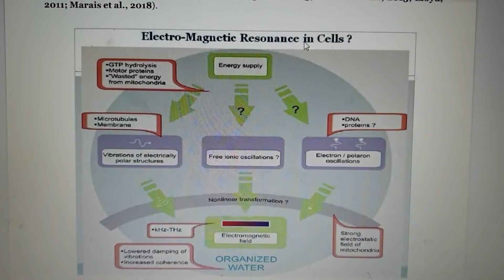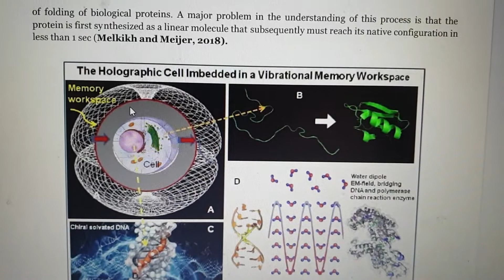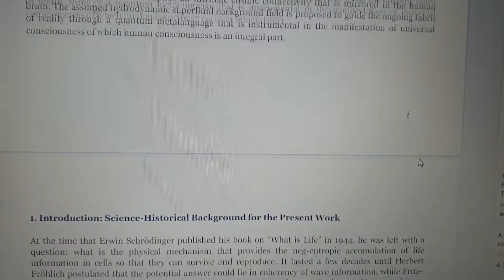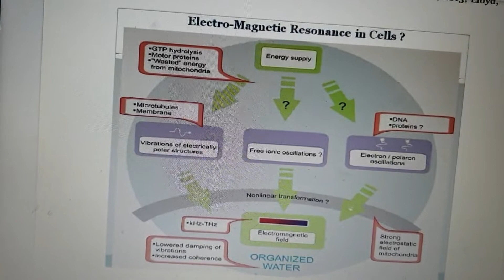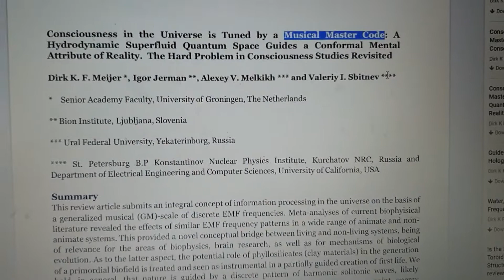Code musical = conscience de l'univers?